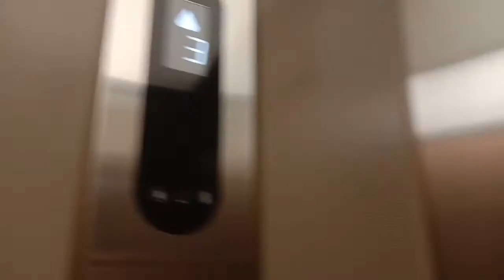(BRAND NEW) 2018 Kone Elevator at Darling Harbour in Sydney, NSW , Australia(To Pyrmont Bridge)